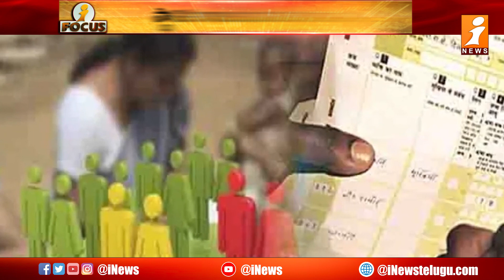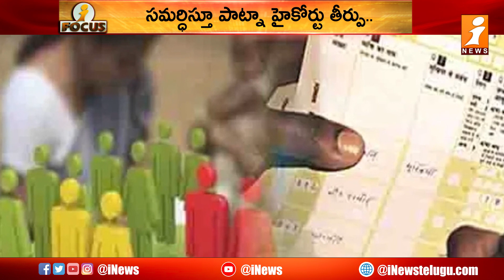పాట్నా హైకోర్టు తీర్పుపై సుప్రీం కోర్టు నిరాకరణ | i Focus | i News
Watch to